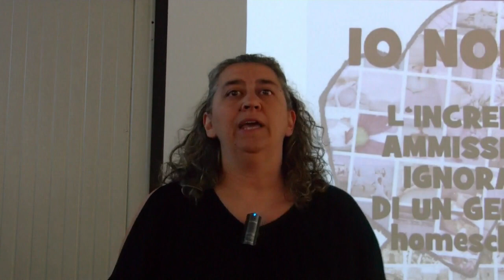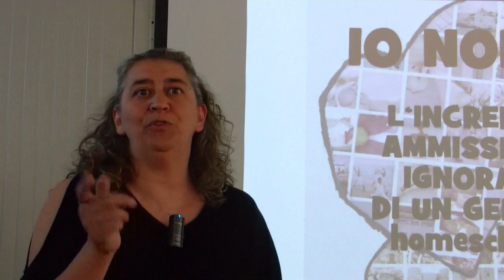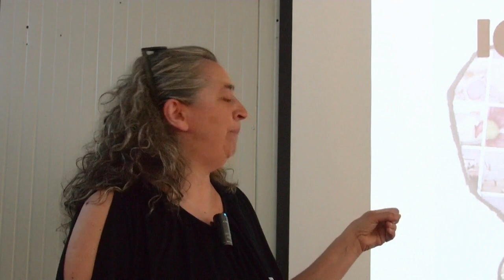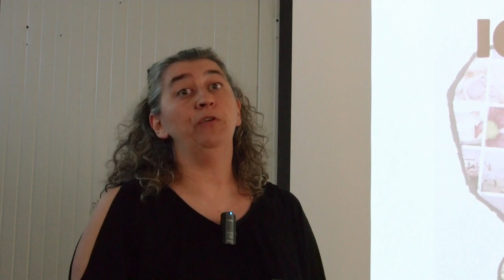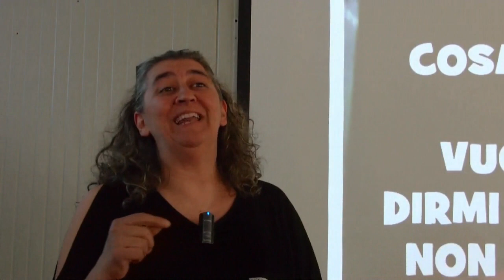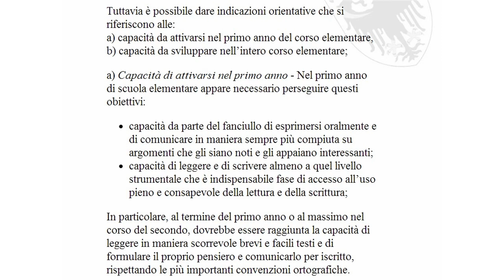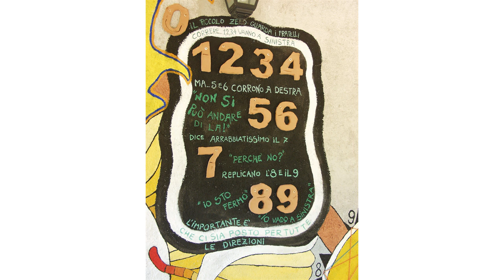Siete preparati per iniziare l'homeschooling? (Io non so)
Maria Luisa Morici si occupa di teatro da strada, disegno, scultura, manipolazionee raku e scrittura. E' madre di 3 figli e fondatrice della compagnia di teatro da strada Umbra, la CREATIVENDOLERIA. Ha creato il blog "Mio Figlio a scuola non ce lo mando" dove racconta la sua esperienza di homeschooling con il figlio.
Maria Luisa racconta quali sono le competenze necessarie per educare i propri figli. Attraverso la sua esperienza con il figlio Olmo, ormai grande, risponderemo ai dubbi che attanagliano i genitori all'inizio di questo percorso.